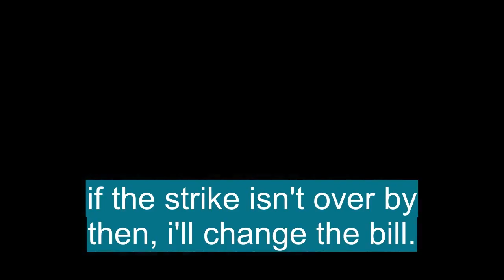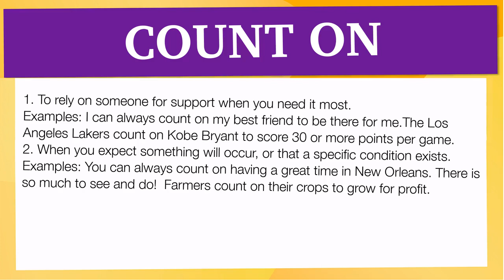aprende phrasal verbs: 'COUNT ON'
En esta Clase de inglés aprenderemos el phrasal verb COUNT ON con ejemplos de series de televisión

COUNT ON significa:

1. To rely on someone for support when you need it most.
Examples: I can always count on my best friend to be there for me.The Los Angeles Lakers count on Kobe Bryant to score 30 or more points per game.
2. When you expect something will occur, or that a specific condition exists.
Examples: You can always count on having a great time in New Orleans. There is so much to see and do!  Farmers count on their crops to grow for profit.

Let's see how 'COUNT ON' is used in Advanced English Phrasal Verbs:

Infinitive: Count On
Present Tense: Count On/ Counts On
-ing Form: Counting On
Past Tense: Counted On
Past Participle: Counted On